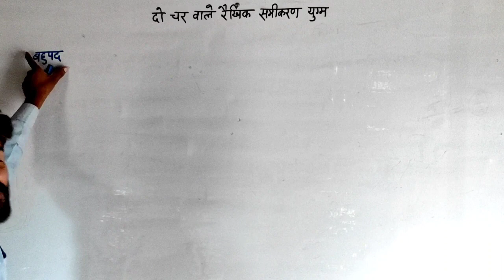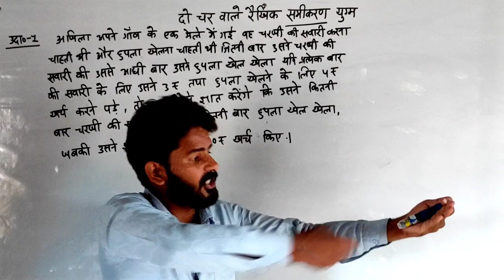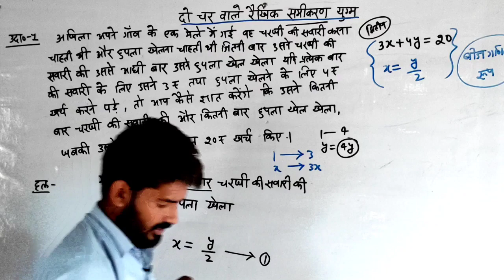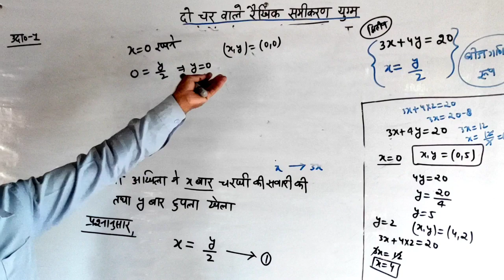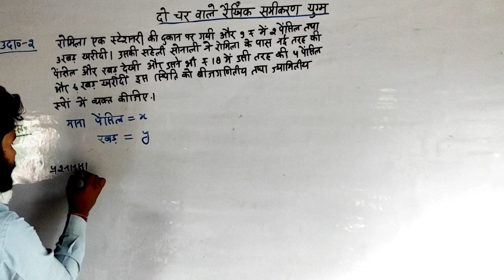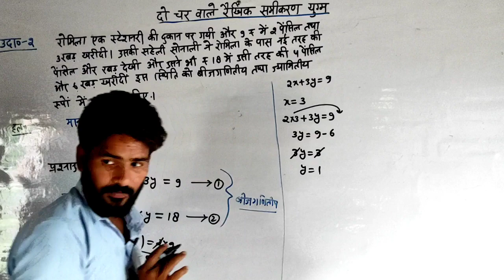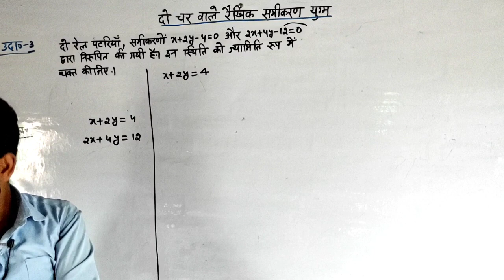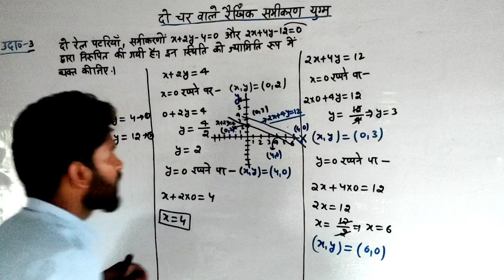Class 10 Math Chapter 3 exercise 3.1 NCERT | class 10 maths chapter 3 दो चर वाले रैखिक समीकरण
Class 10 Math Chapter 3 exercise 3.1 NCERT | class 10 maths chapter 3 दो चर वाले रैखिक समीकरण | class-1